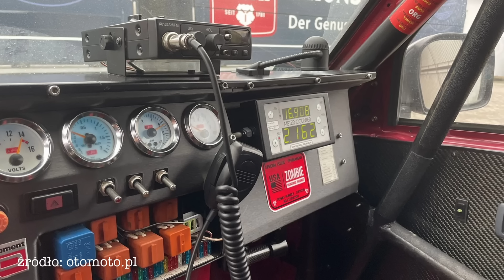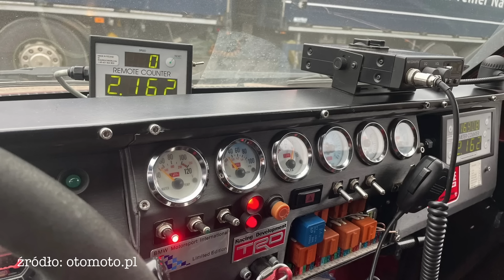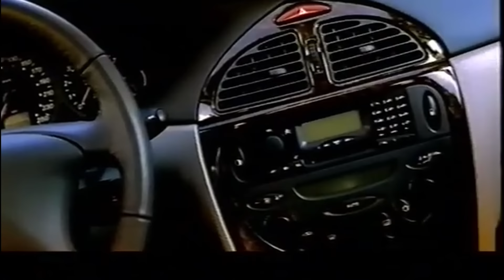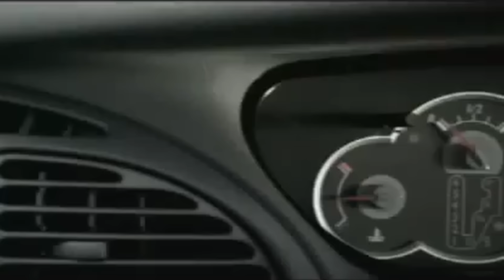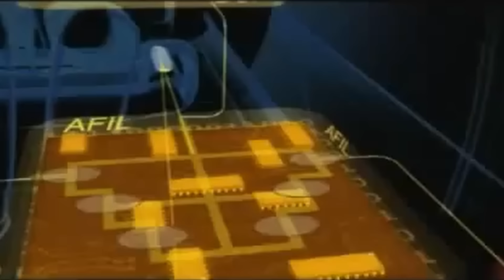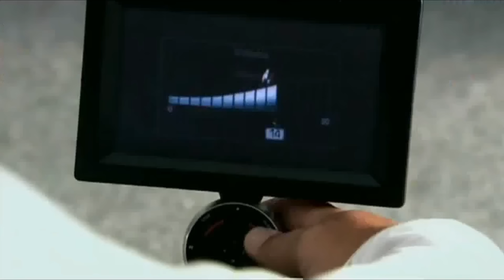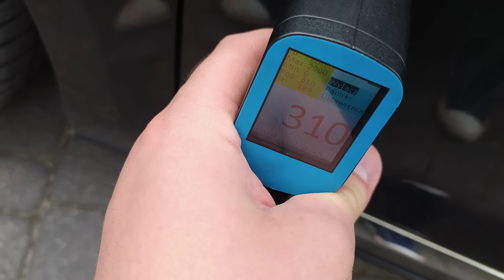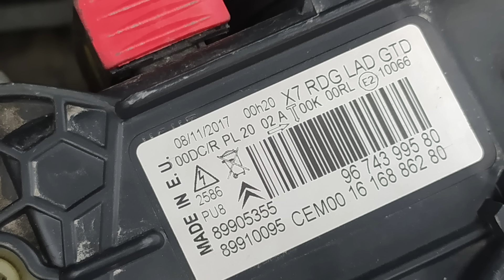Motodziennik Używane - CITROEN C5 X7 (2008-2017)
Dzień dobry
ten program powstaje dzięki:

Auta z ogłoszeń:
Toyota zmota Hilux

Sprawdzamy Citroen C5 X7 2010

20% dla zamówień powyżej 150zł.

 dziękujemy pozdrawiamy!